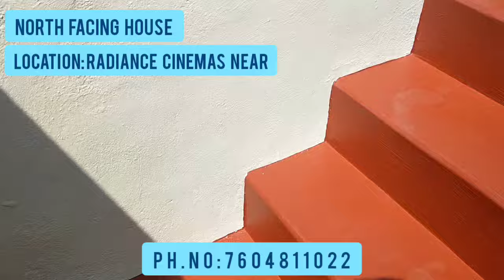Radiance cinemas அருகில் 1 விலையில் 2 வீடு|மதுரை@latchiyamhouse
இந்த video உங்களுக்கு பிரயோஜனம் இருக்கும் என்று நம்புகிறேன்.

Land: 3 cent
Building area: 800 sqft
Plot size:28×26
Portico:6.6×5.9
Hall:16×10
M.bedroom:11×10
Bathroom:6.6×4
S.Bedroom:10×8
Bathroom:6×4
Kitchen:10×8

House no:2

Land: 3 cent
Plot size:28×26
Portico:6.6×5.9
Hall:16×10
M.bedroom:11×10
Bathroom:6.6×4
S.Bedroom:10×8
Bathroom:6×4
Kitchen:10×8

North  facing plot with North  facing entrance.

Rate :  72 lahks (Slightly negotiable)

place : Near Radiance cinemas, sikander savadi  , Madurai